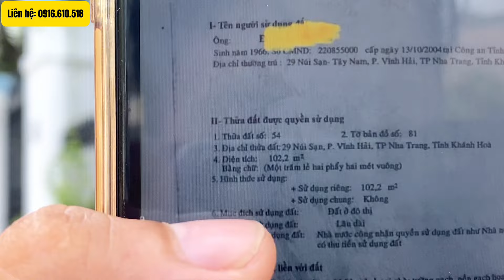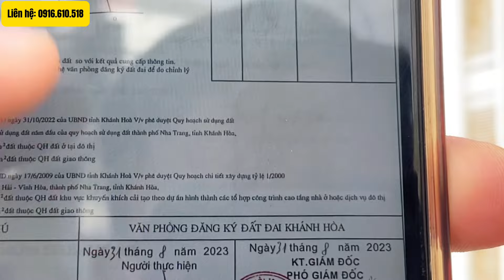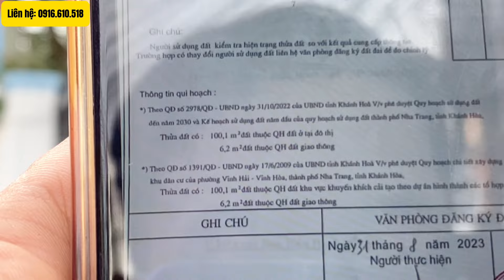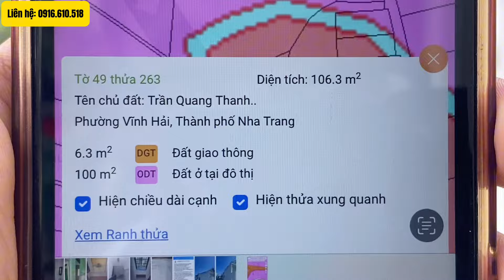🌟Giúp Anh Bán Đất Tặng Dãy Trọ Ngang 9m12 cách Biển Nha Trang 1km | Nhà Đất Nha Trang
1.Gọi điện trực tiếp: 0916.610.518
2. Zalo/Viber : 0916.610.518 (Tên: Nguyên Lâm Nhà Đất)
🌟Danh Sách Bất Động Sản Theo Phân Khúc Tài Chính Của Anh Chị để Tham Khảo ⤵️

Tôi là Nguyên Lâm Nhà Đất chuyên:
1.Cung cấp thông tin thị trường bất động sản Nha Trang, Khánh Hòa.
 2. Tôi chuyên căn hộ cao cấp,nhà phố, đất sinh thái, nhà đất vườn, biệt thự nhà vườn, đất trang trại tại T.P Nha Trang
3. Tư vấn hồ sơ, pháp lý đất đai.

ĐĂNG KÝ VÀ BẤM CHUÔNG NHẬN NHIỀU VIDEO MỚI, HAY NHẤT NHÉ.
BƯỚC 2: BẤM CHUÔNG
BƯỚC 3: LIKE VIDEO VÀ CHIA SẼ (SHARE) NHÉ.
Kênh Youtube Nguyên Lâm Nhà Đất xin chân thành cảm ơn anh / chị / cô / chú đã theo dõi và xem video ạ.